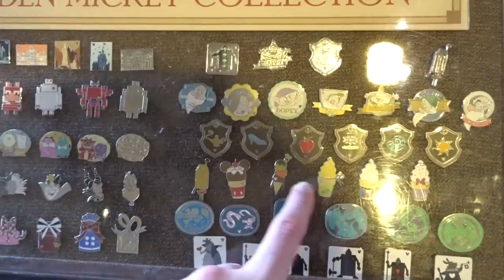Going to Disney Springs and Watching the Fireworks!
We went to Disney Springs and tried new foods from the new food trucks.  We also watched the Disney fireworks from our hotel room.